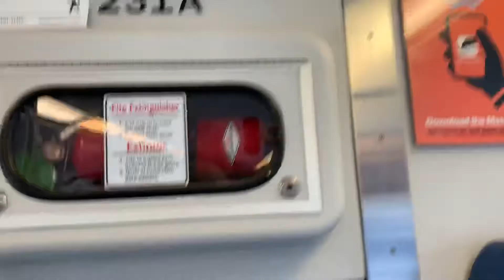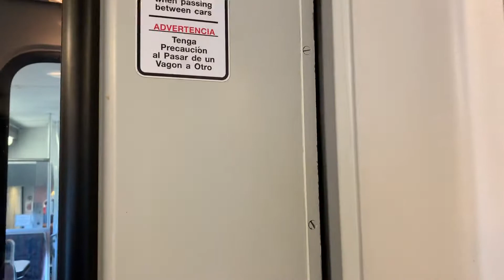Metrolink train 891 in train station at riverside CA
Metrolink train in train station